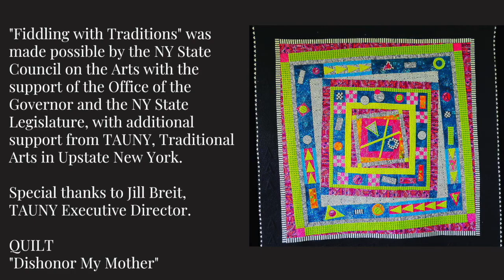Fiddling With Traditions • The Bobbin (Gretchen Koehler)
Embark on an epic quilting adventure with a fiddler as your guide! This edition of "Fiddling With Traditions" features quilter Rebecca Muir MacKellar.
"Fiddling With Traditions" is a new suite of handcrafted tunes inspired by Northern NY folk artists. This fun, imaginative program features composer/fiddler Gretchen Koehler and pianist Daniel Kelly sharing tunes that evoke everything from paint strokes, to spinning wool, to the fiery forging of the "North Country's" traditional arts.